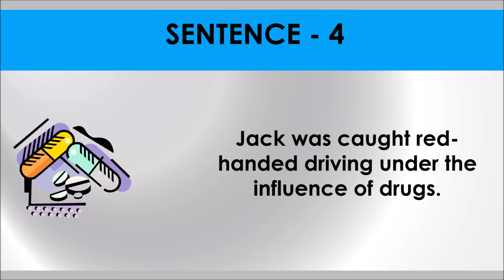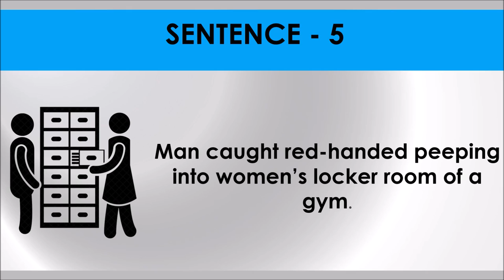RED HANDED # Idiom 82 # Meaning and five sentences # SSC Words